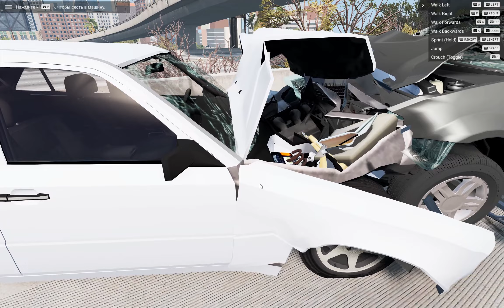DACIA LOGAN VS MERCEDES W124 LOVITURA FRONTALĂ